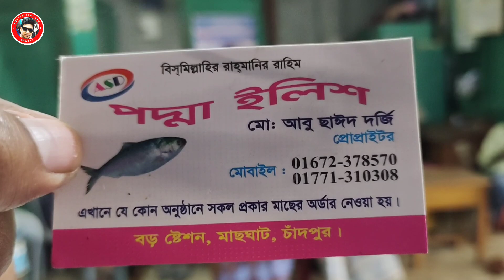ইলিশের বাড়ি চাঁদপুর এবং অনেক সস্তায় পাওয়া যাচ্ছে ইলিশ চাঁদপুর ঘাটে!!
চাঁদপুর ইলিশের পাইকারি আড়ৎ এইখানে পাইকারি ইলিশ বিক্রি হয়ে থাকে সকাল ১০ টা থেকে রাত দশটা পর্যন্ত

বিশেষ বার্তা:
Only My facebook page.
Sotter Sondhane Bangla ✔️মেসেজ করুন ধন্যবাদ